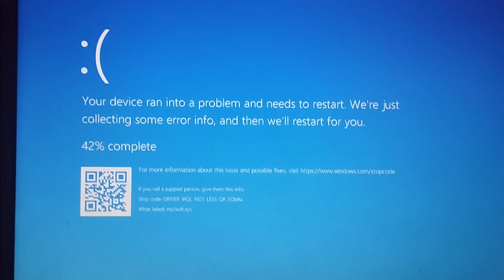Ads Has BSoD Part 191